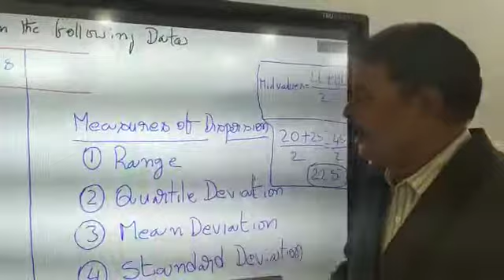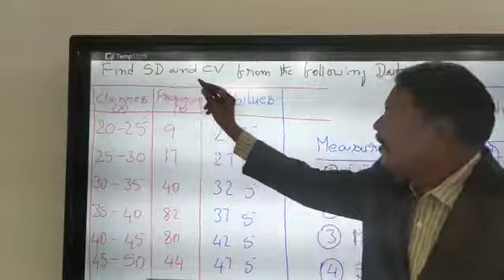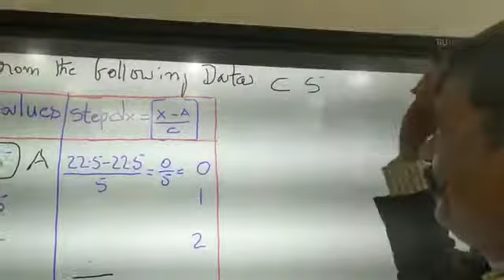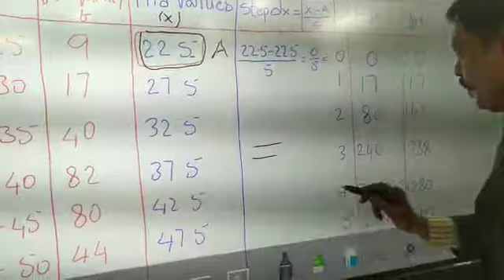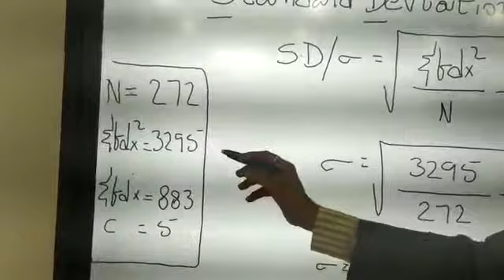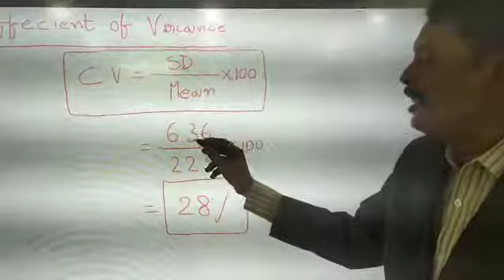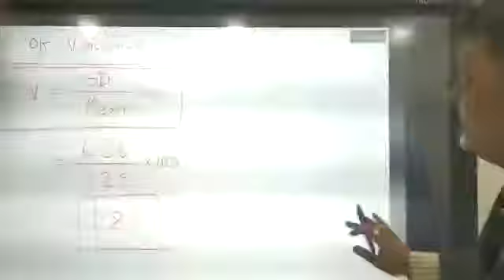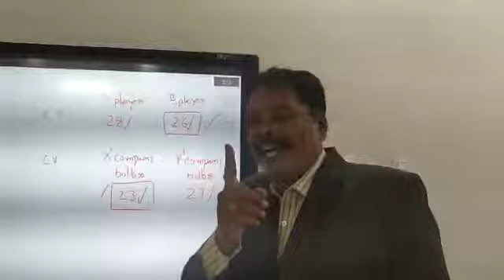Business statistics -measure of dispersion -standard deviation for B. Com Telugu medium students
Third sem